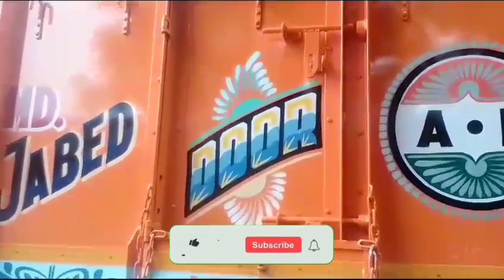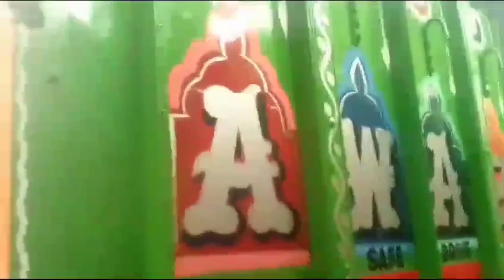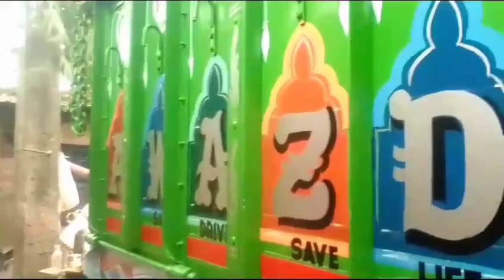16chaka Lori painting.track painting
16chaka Lori painting.track painting